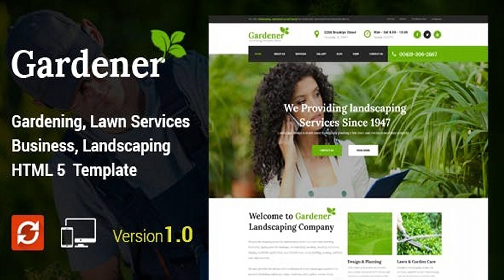Gardener - Gardening and Landscaping HTML Template | Themeforest Website Templates and Themes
Gardener – Gardening, Lawn Landscaping HTML Template build for Lawn Services Business, Landscaping Companies, Groundskeepers, Landscape Architects, Gardening Business, Florists, firewood, flowers, ecology, landscape, lawn, lumberjack, Big or Small Gardener Business, Agriculture and companies that offer related services.The design is very elegant and modern, and also very easy to customize with 1170px grid.Gardener template has beautifull and unique design that will be best suited for your online web presence. It has 100% responsive design and tested on all major handheld devices. Gardener  stand out from the crowd and that will turn your visitors in to customers. If your company are Lawn Services Business, Landscaping Companies, Small Gardener Business, Agriculture or all of that together, you’ll certainly find a layout that will fit your needs Features latest Bootstrap Framework HTML5 CSS3 TechnologyUnique effects and functionality Smooth transition effects Cross Browser Optimisation Parallax Background Image Full Width & Boxed Layout Awesome Gallery Showcase Pages Creative Blog Pages 5+ Shop Pages 500+ Font Icons Easy to Use Google Fonts Detailed Documentation What do you get? HTML content documentation If you purchase this template, you will get support for a life time. We will update this template time by time and we want to hear your wishes for the future updates or for complete new templates. Images are not included in the download file! Credits Fonts (Google Fonts) PT+Serif Roboto+Slab Raleway Open Sans Images in the previews Photodune Updates Version 1.0.2 – 24 March 16 - Contact Form bug fixed - Documentation Updated for Google Map Version 1.0.1 – 21 March 16 - Gallery bug fixed Version 1.0.0 – 12 March 16 - Initial Release

download Gardener - Gardening and Landscaping HTML Template | Themeforest Website Templates and Themes